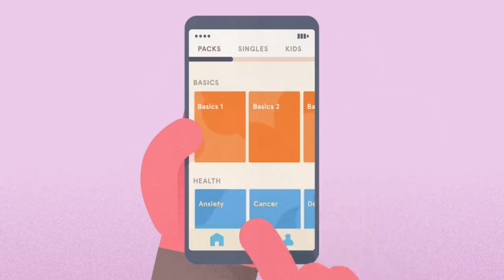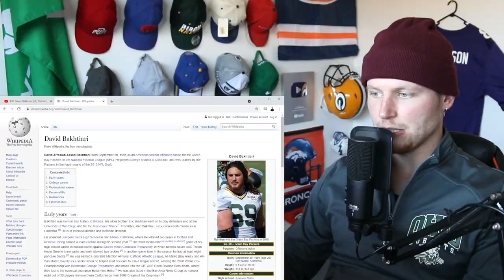Rugby Player Reacts to DAVID BAKHTIARI (OT, Green Bay Packers) #36 The Top 100 NFL Players of 2021!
Thanks to Headspace for partnering with me on this video series!

In this video I take a look at DAVID BAKHTIARI who is an OFFENSIVE TACKLE for THE GREEN BAY PACKERS and is now officially ranked number 36 on the list of The NFL's Top 100 Players of 2021!

Bakhtiari’s charisma is trumped only by his insane work ethic. His teammates love him. Our friends over at PFF do, too, grading the Packers left tackle as one of NFL’s best pass-protectors and run blockers. Bakhtiari allowed one sack and was penalized just four times in 758 snaps last season; that’s about as disciplined as it gets. Recovering from the torn ACL he suffered to close the calendar year will be a huge hurdle to overcome, but the multi-time All-Pro and Pro Bowler’s drive gives him a great chance at doing so.